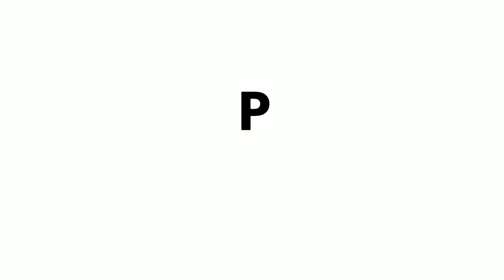DECEMBER 2020 PHOTOS OF THE MONTH Qualifiers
Video recap of the 45 Photos Of The Week all throughout December 2020

Mobile photographers of the shots shown (not in same order as in the video):

video made with Quik